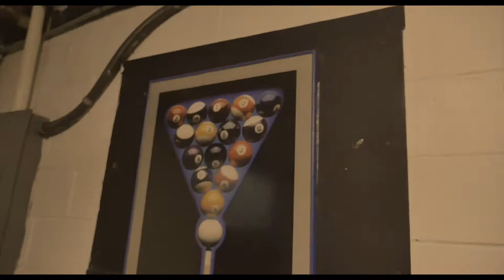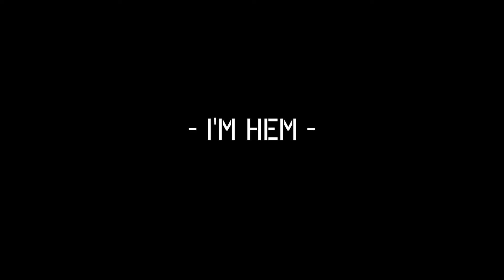Hemingway - Look At Me Now (Official Music Video)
Follow all of Hemingways Social Media outlets

Produced by Kurt Fenderbosch of Epoch Visuals LLC